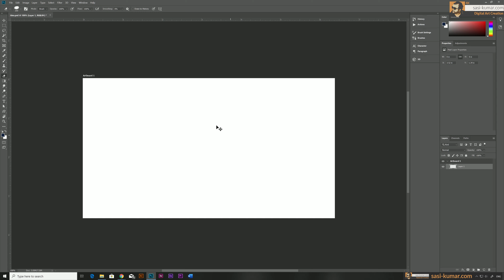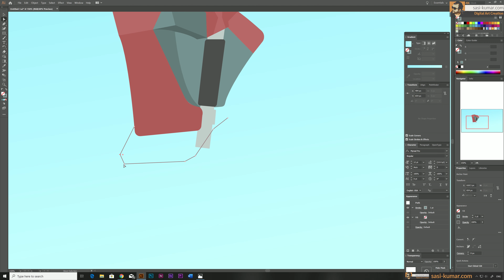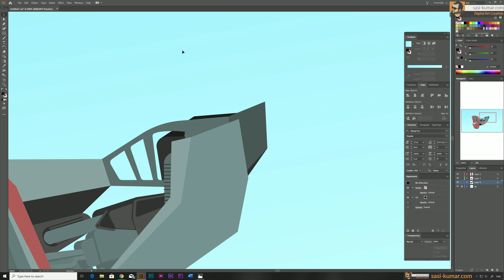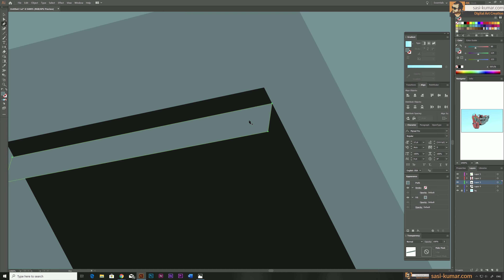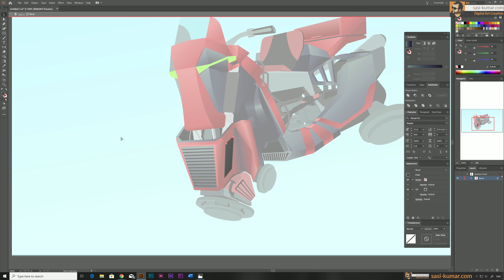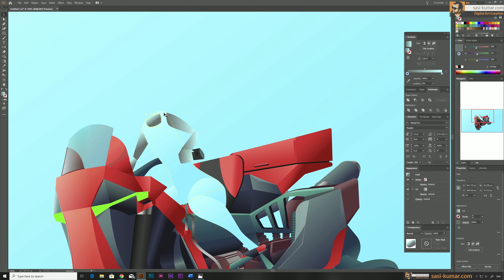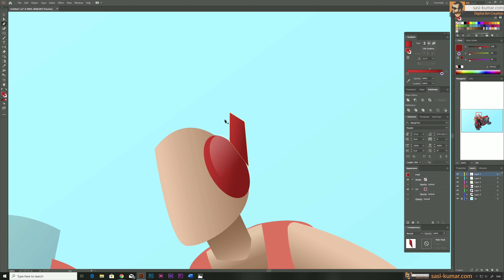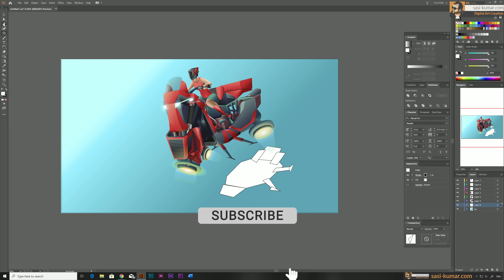Concept Design in Adobe Illustrator CC | Sci-Fi Hover Bike Design | Speed Art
Hi Guys! In this Speed Art video I Design a Vector Concept Hover Bike Design  in adobe illustrator which looks more like 3D Model. To make the artwork more realistic & for lighting i have used many gradients .

Please Note this is not a step by step tutorial , This video is a speed Art video intend to inspire artists. If you are looking for Step by Step videos for learning please watch my step by step tutorials in